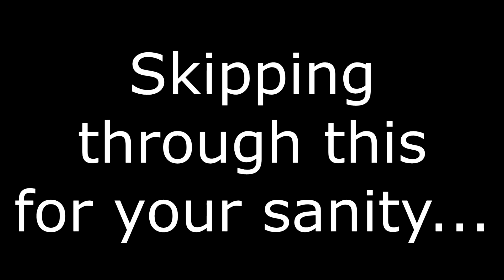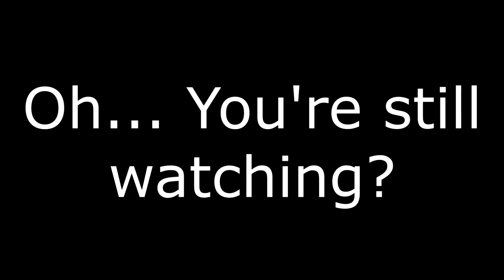The emotional journey to becoming a champion | Pokemon Revolution Online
Had fun editing this one... Might do more for Johto region, who knows, really.